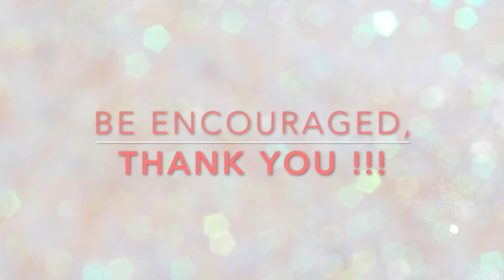Distractions (Boys Vs. Queenliness)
Tips on managing your focus when you attract male attention while focused on your purpose. Also insight on maintaining Queenly standards that will keep you on track while dating!